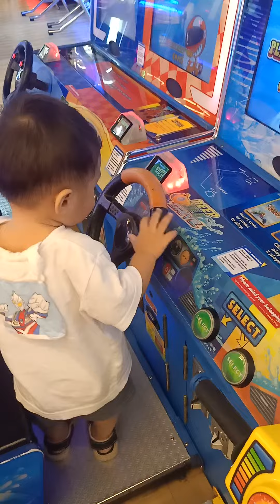Enjoy na enjoy si Calix :)